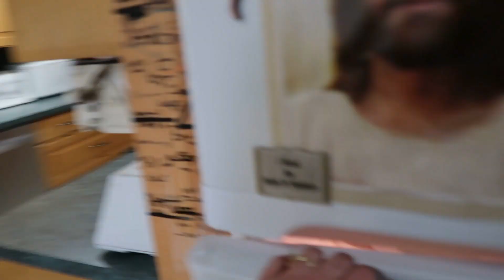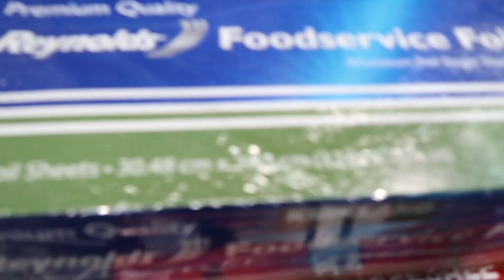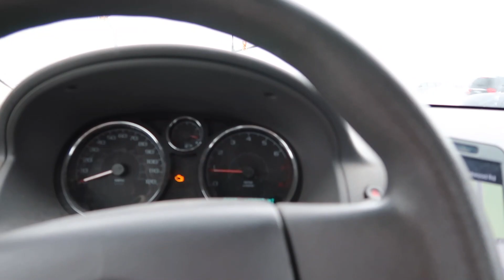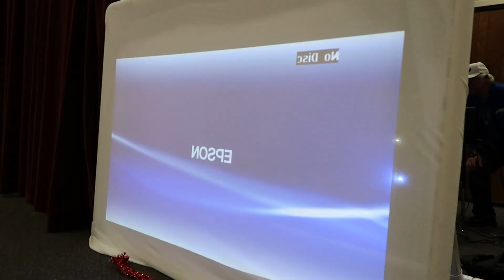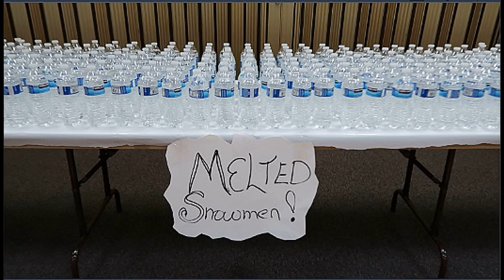Elf Attack! l Didn't Know!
What a fun and busy day, l bought all the stuff for our ward/ neighborhood Christmas dinner, l combined 2 days here, l then popped over for a quick visit to EB's birthday party, all dressed up as Elves, she was so cute, l was on Baby duty, he had an upset tummy, so l took him in another room and got some fun baby Frankie time, then l had to hurry back home to pass out the food cooking assignments, then decorated the tables, set up the projector, then have the party, it all turned out great, so much fun!

MY 4 CHILDRENS BOOKS "Mamma Knows":

Momma O
Lehi, Utah
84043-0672